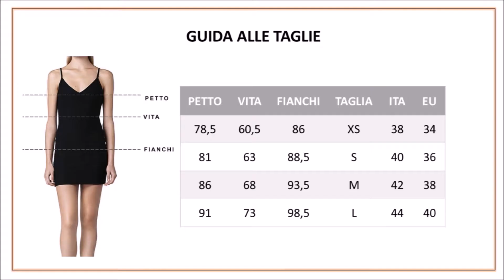Non sai cosa regalare a Natale? GrapeApp Teaching speciale Natale (sub ITA)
Non hai la minima idea di cosa regalare a Natale? Noi di GrapeApp teaching ti diamo 5 buoni motivi per convincerti che la bottiglia di vino è la tua soluzione!